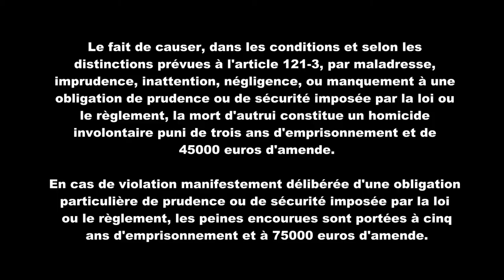Krav maga 94 - cervicales training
travail pédagogique utilisant les cervicales en combat/pedagogical work using cervical combat.